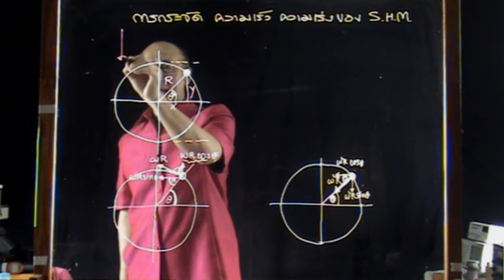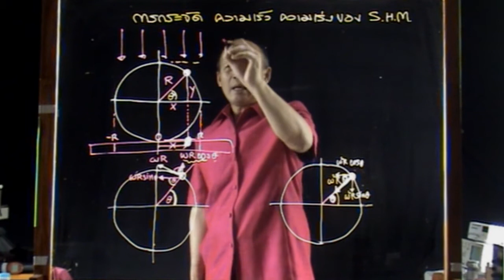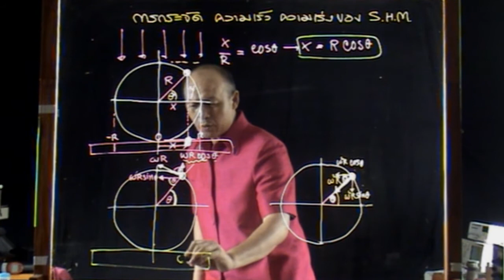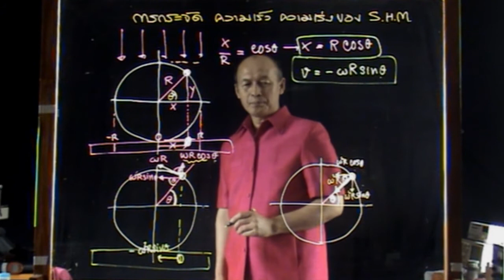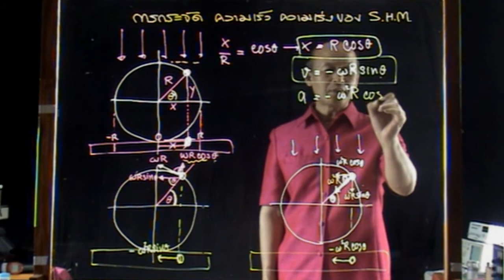009004_6 Simple Harmonic in x direction